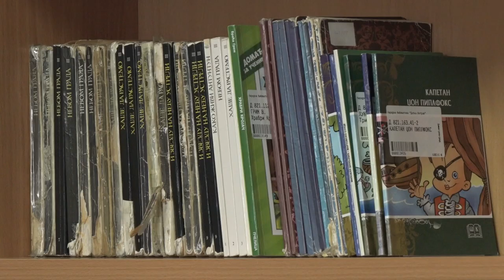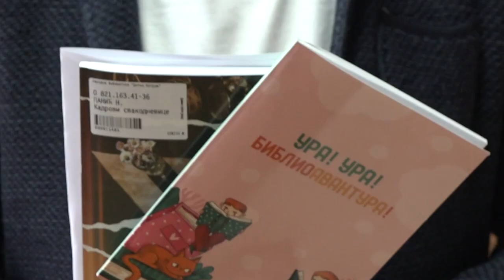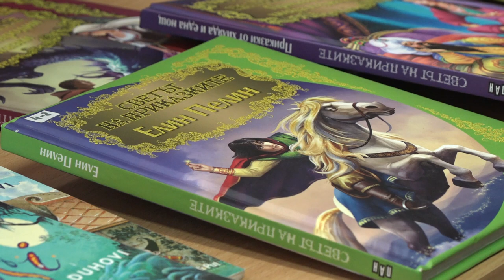DIMITROVGRADSKA BIBLIOTEKA OBELEŽAVA 125 GODINA POSTOJANJA